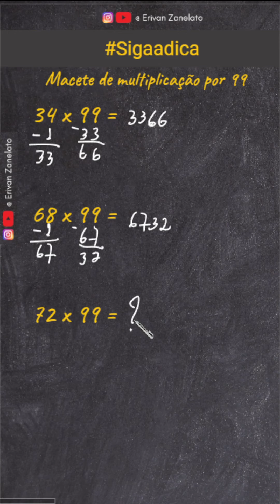Como Multiplicar Qualquer Número por 99 ou ... Rapidamente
Saber o macete de multiplicar por 99,  ou outros números compostos de dígitos repetidos pode ser extremamente útil por várias razões:

1. Rapidez e eficiência: O macete permite multiplicar números por 99, de forma muito mais rápida e eficiente do que usando o método tradicional de multiplicação. Isso é especialmente útil quando se lida com grandes conjuntos de dados ou problemas que exigem muitas multiplicações.

2. Cálculos mentais mais fáceis: A técnica do macete permite fazer cálculos mentais mais facilmente, o que é útil em situações em que uma calculadora não está disponível ou quando é necessário obter uma resposta rápida.

3. Redução de erros: Como a técnica é baseada em padrões e regras específicas, ela reduz a probabilidade de cometer erros de cálculo durante a multiplicação.

4. Facilita o aprendizado matemático: Entender e aplicar esse tipo de macete pode ajudar na compreensão geral dos conceitos de multiplicação, padrões numéricos e álgebra.

5. Agilidade no trabalho e estudos: Em muitas carreiras e campos acadêmicos, a capacidade de fazer cálculos rápidos e precisos é uma habilidade valiosa que pode melhorar a eficiência e a produtividade.

6. Utilidade em testes e exames: Saber esse macete pode ser vantajoso em testes, exames e competições que exigem cálculos rápidos e precisos sem o auxílio de calculadoras.

7. Aplicação em outras áreas: Conhecendo o macete de multiplicar por números repetidos, você pode adaptar e aplicar princípios semelhantes para multiplicar por outros números com padrões específicos.

Embora esse macete seja específico para multiplicar por números compostos por dígitos repetidos, ele pode ser uma ferramenta poderosa para simplificar e acelerar muitos cálculos na vida cotidiana, nos estudos e nas atividades profissionais.